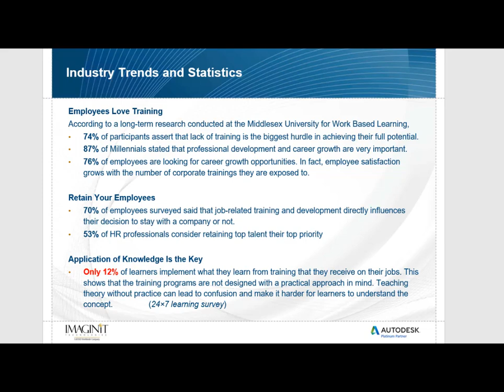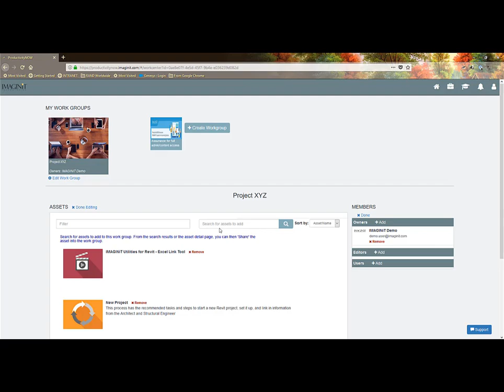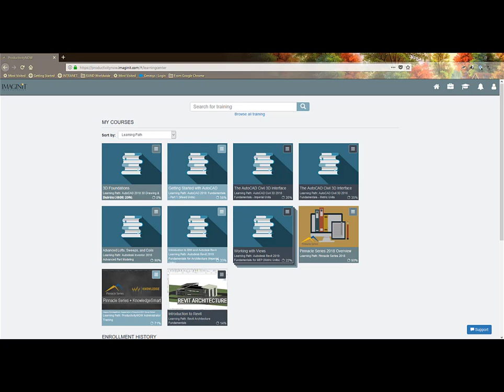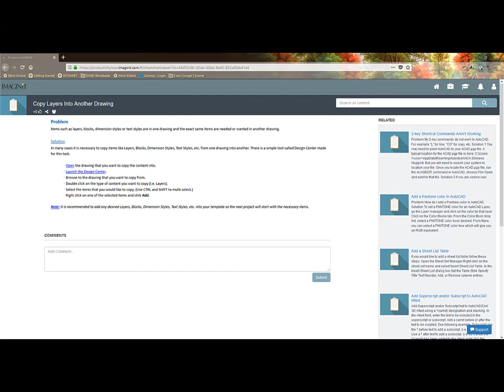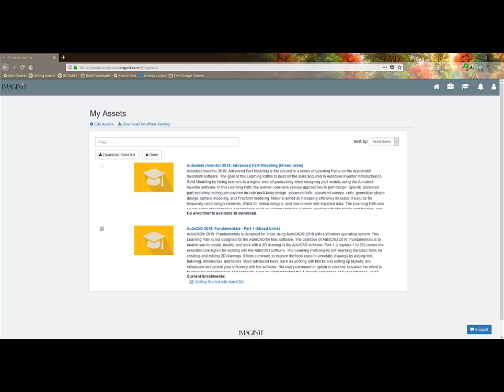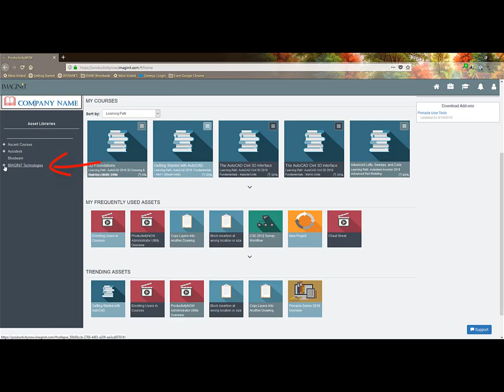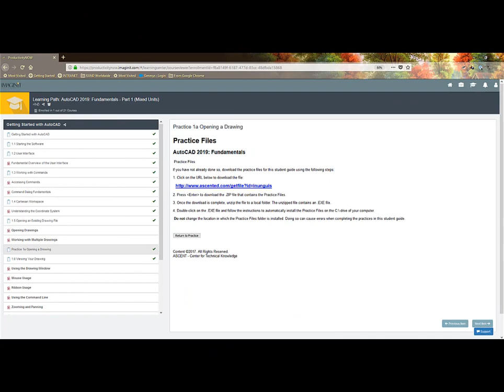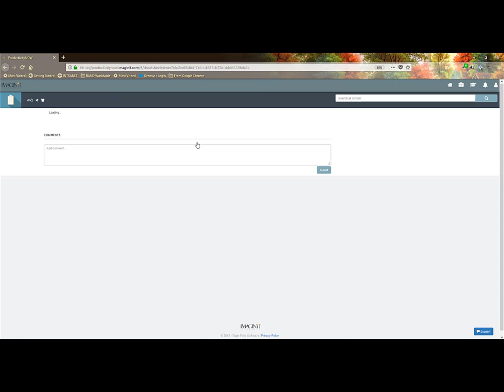ProductivityNOW Overview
In this 5 minute presentation Todd Stuart explores how to your team can make the most of your investment of your Autodesk software and ProductivityNOW tools and functionality. Presenter: Todd Stuart – Manager ProductivityNOW Solutions